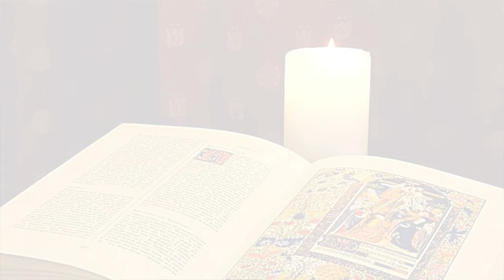La Buona Novella - Commento al Vangelo - XIV domenica T. O. anno A